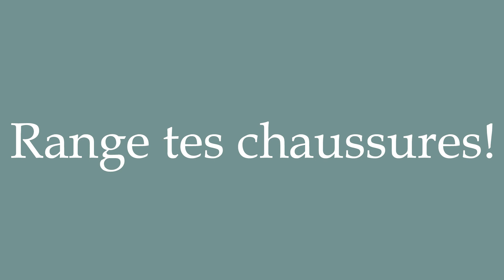How to Pronounce ''Range tes chaussures!'' (Put your shoes away!) Correctly in French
Learn how to say and properly pronounce ''Range tes chaussures!'' in French with this free pronunciation tutorial. Apprenez à prononcer des mots en français grâce à nos tutoriels.